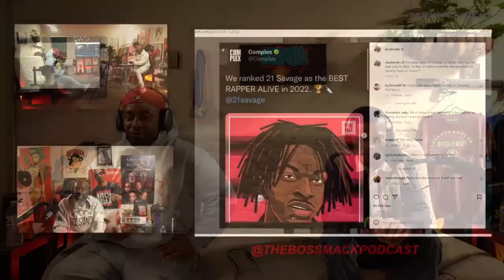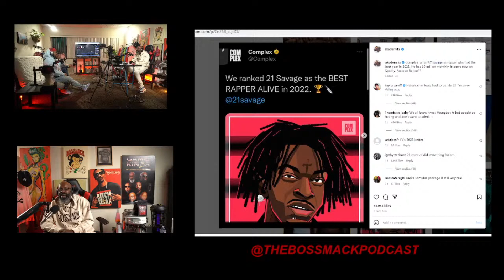The BossMack Podcast - Complex says 21 Savage is the best Rapper of 2022